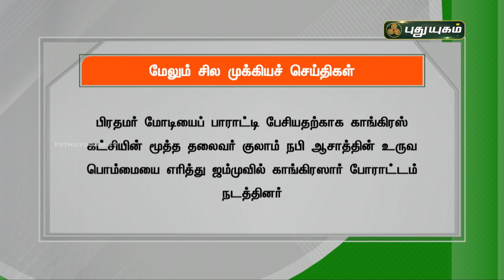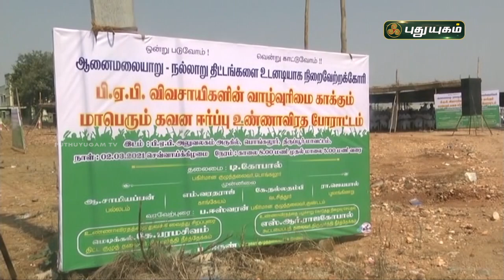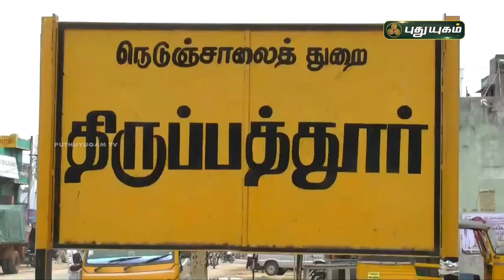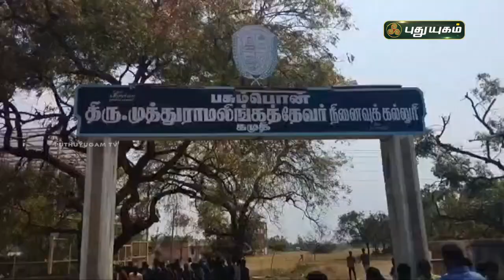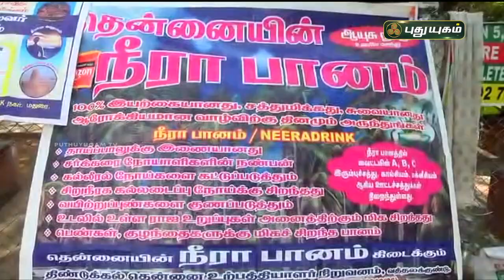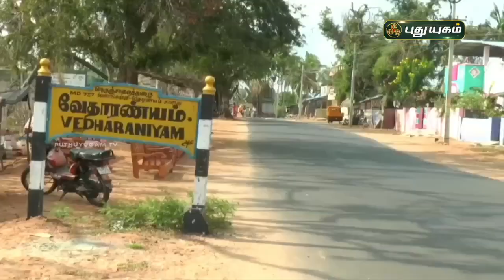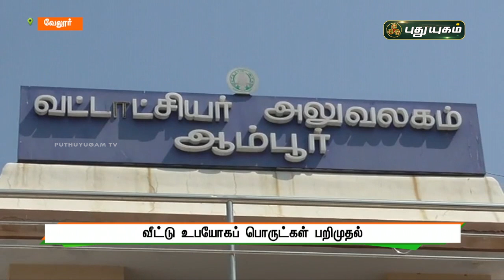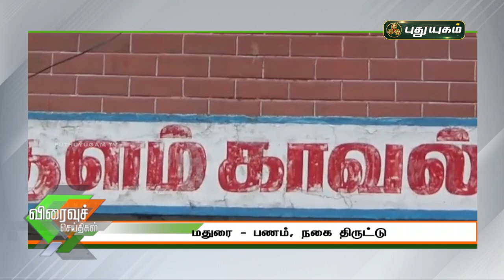புதுயுகம் செய்திகள் | 8PM News | 02-03-2021| Puthuyugam News | PuthuyugamTV